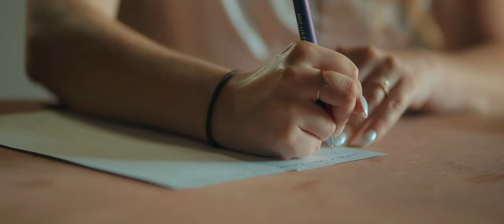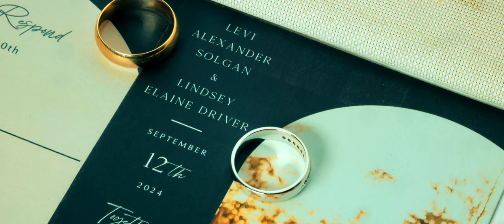The Regent Wedding Riverview Florida